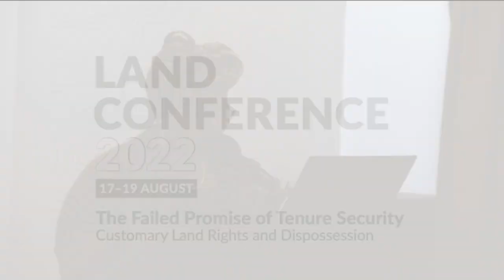Land conference 2022 - Tembeka Ngcukaitobi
In August 2022, The Institute for Poverty, Land and Agrarian Studies cohosted the land conference, themed: The Failed Promise of Tenure Security. Customary Land Rights and Dispossession.

The conference, which took place on 17-19 August 2022, was a hybrid event and was jointly convened by the Land and Accountability Research Centre (LARC) at UCT, the Legal Resources Centre (LRC), the Institute for Poverty, Land and Agrarian Studies (PLAAS) at UWC and the Society, Work and Politics Institute (SWOP) at Wits.